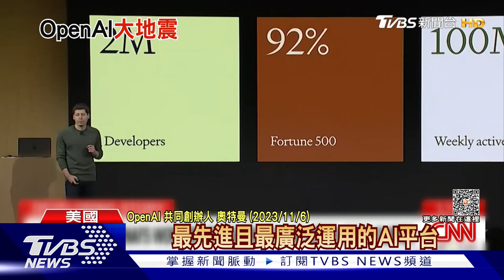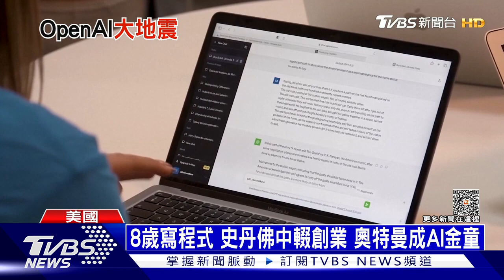OpenAI高層宮鬥劇! 奧特曼被開除 微軟火速延攬｜十點不一樣20231121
ChatGPT的母公司OpenAI，爆發高層大內鬥，劇情宛如宮鬥戲。共同創辦人奧特曼，11月17號無預警被開除，結果引來內部員工不滿，500人表態要跟著請辭。最後大金主「微軟」出手，決定雇用奧特曼，來平息紛爭，OpenAI在短短三天內，就換了三個執行長。